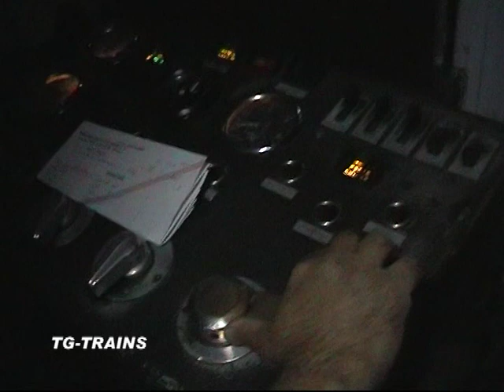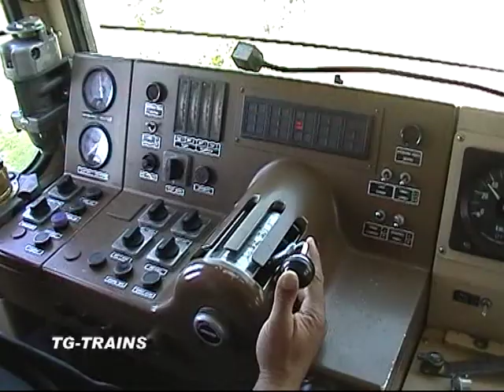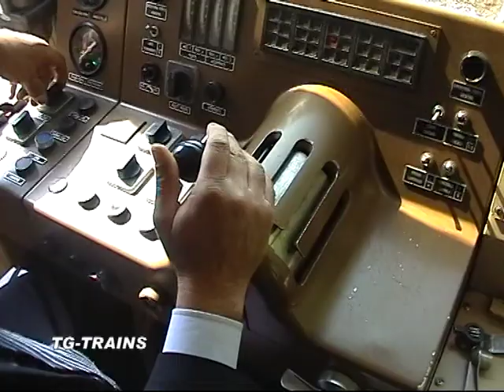DA COSENZA ALLO IONIO, IN CABINA GUIDA DELLA M2 120 Breda, parte 2/4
In terra calabra  corrono i binari  di Trenitalia e quelli  a  scartamento  ridotto  950 millimetri delle  Ferrovie  della  Calabria.  Nella  primavera 2005  un  gruppo  di  ferrovieri  di  FNM,   appassionati   di  ferrovia,   ha realizzato questo tour in terra calabra,  con il preciso intento  di  viaggiare   a bordo  dei caratteristici treni  che percorrono  questo   territorio  assai  difficile dal  punto di vista morfologico. I ferrovieri hanno percorso l’intero tragitto da  Cosenza a Catanzaro  Lido a  bordo di  treni  ordinari, con  la fortuna  di  utilizzare  una delle ultime  M2 120 Breda    ancora    in  servizio   regolare,     e   l’ultimo tratto a cremagliera presente in Italia,  fra Catanzaro Città  e Catanzaro Lido.  Il DVD completo è sempre disponibile sul sito di TG-TRAINS al prezzo di 9,90 euro